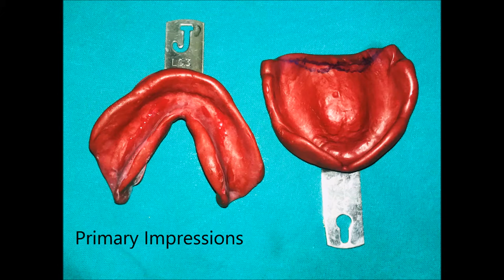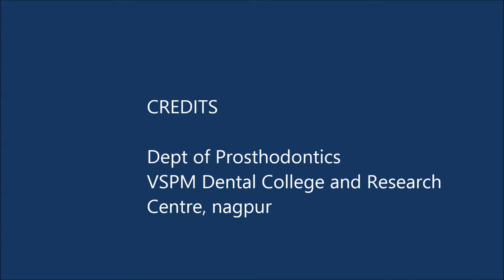Making Primary Impression for Completely Edentulous Patient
Step by Step guide for making primary impression using stock metal trays and medium fusing impression compound followed by beading-boxing and pouring in dental plaster to get primary casts.